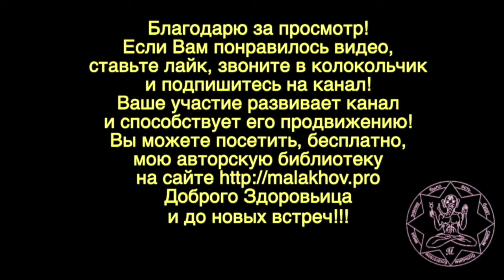16 ноября. ЛУННЫЙ КАЛЕНДАРЬ, НАРОДНЫЕ ПРИМЕТЫ, ПРОГНОЗ ПОГОДЫ.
16 ноября. ЛУННЫЙ КАЛЕНДАРЬ, НАРОДНЫЕ ПРИМЕТЫ, ПРОГНОЗ ПОГОДЫ.